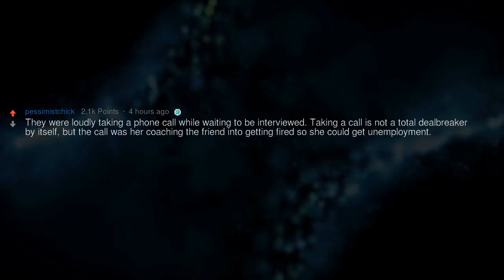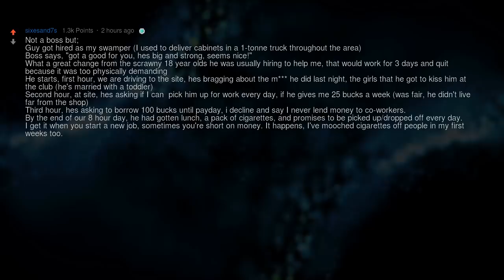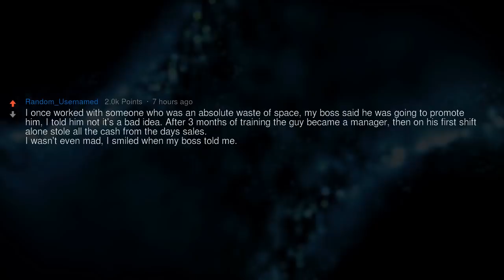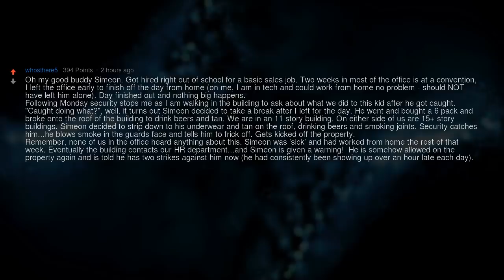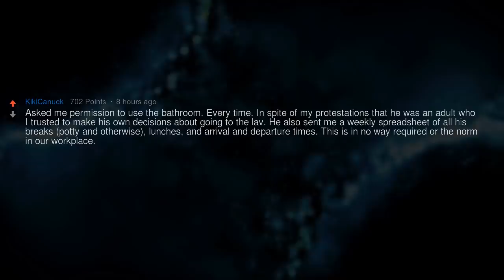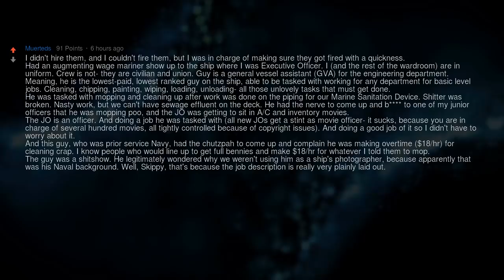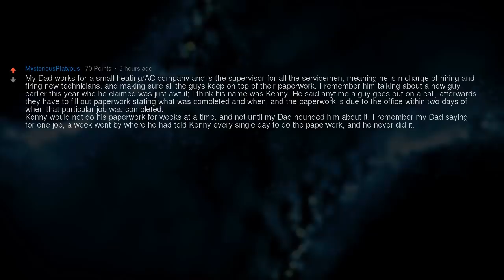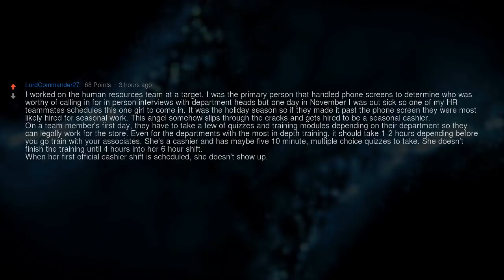Bosses, Who Was Your Worst Employee?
▶ Fresh AskReddit Stories: Bosses of Reddit, what did your new employee do that made you instantly regret hiring them?